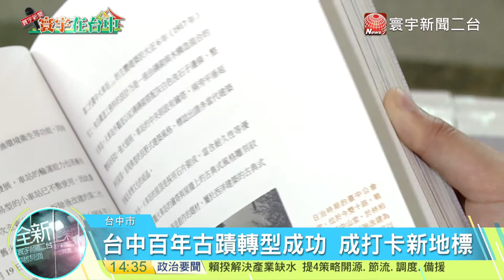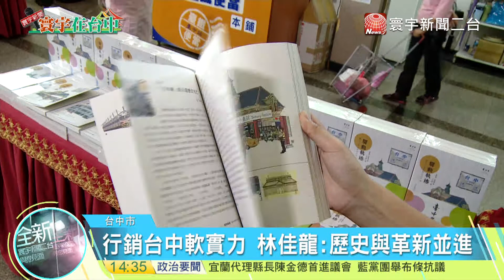20171107寰宇整點新聞》台中歷史書發表 林佳龍 : 古蹟是珍貴資產